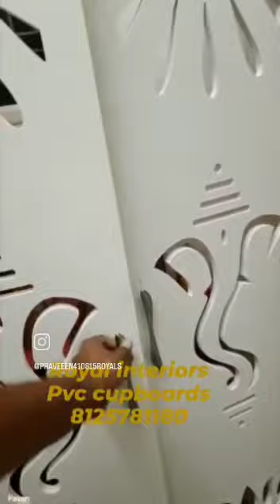latest woodworking interiordesign interiors interiordesign interiordesignideas interiorstylin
interiors,
interiors for 3bhk flat,
interiors for 2bhk flat,
interiors hyderabad,
interiors by ashwiinii dongare,
interiors in bangalore,
interiors by pradeep jangid,
interiors in chennai,
interior design,
interiors by nihara,
interiors in coimbatore,
interiors by dinesh,
interiors anfa rose,
interiors ad,
interior angles,
interiors album,
interior architecture,
interior and exterior angle,
interior ai,
interior and exterior angle of a regular polygon,
interior arch design for home,
interior architect,
abi interiors,
all interiors,
april tomlin interiors,
amber interiors,
apple interiors- hyderabad,
agac interiors,
ansa interiors,
aashiyana interiors,
aroom interiors kannur,
a1 interiors,
interiors bangalore,
interiors by livspace,
interiors bangalore home designer,
interiors by homelane,
interiors by ekjot,
interiors by design curtain rod instructions,
interiors by mk design,
interiors by design wall shelves,
interiors blender,
interiors by design led fountain with stones,
bali interiors,
best car interiors,
beautiful home interiors,
best interiors in hyderabad,
bedroom interiors,
brintext interiors,
bizzoppo interiors chennai,
best interiors,
best interiors in bangalore,
interiors chennai,
interiors coimbatore,
interior colour combinations for walls,
interior coach,
interior colors for house,
interior crocodile alligator,
interior cleaning car,
interior coach manish sehrawat,
interior cafe night,
interior colour,
curtain design for home interiors,
carafina interiors,
comfort interiors,
curtain design for home interiors stitching,
car interiors,
colour schemes for home interiors,
cookscape interiors chennai tamil nadu,
curtain design for home interiors 2022,
charcoal sheets for interiors,
custom semi trucks interiors,
interior decoration,
interior designer career,
interior design house,
interior design tutorial for beginners,
design cafe interiors hyderabad,
decorpot interiors bangalore,
d2r interiors,
dlife interiors kerala,
dream modular interiors hyderabad,
decorpot interiors hyderabad,
dream dots interiors,
dzigns architecture and interiors,
dlife interiors bangalore,
d space interiors bangalore,
interiors english,
interiors ending,
interiors echoes,
interiors enhanced fallout 4,
ecotech interiors,
interior design entrance exam,
interior design exam question paper,
interior design emi options,
interior design explained,
interior design elements,
enable all interiors mod gta 5,
english cottage interiors,
english country house interiors,
eclipse towers penthouses suite 3 all interiors,
english cottage style interiors,
elite dangerous ship interiors,
elite dangerous odyssey ship interiors,
eric ross interiors,
elite interiors,
elegant interiors,
interiors for living room,
interiors for 2bhk flat bangalore,
interiors for 3bhk flats hyderabad,
interiors for villa,
interiors for 2bhk flat in chennai,
interiors for small living room,
interiors for home,
interiors for 3bhk flats bangalore,
interiors for small flats in india,
interior for kitchen,
fine urban interiors ltd,
faithwood interiors,
freebird interiors,
fenlon interiors,
fitout interiors,
facelift interiors,
fabdiz interiors,
ford figo modified interiors,
flicha interiors bangalore,
interiors gta 5,
interiors gta online,
interiors garden,
interiors geraldine page,
interiors gta,
interiors gta v,
interiors gta sa,
interior garden in house,
gm interiors,
interior grand vitara 2023,
godrej kitchen interiors,
gta 5 open all interiors mod,
gta 5 all interiors mod,
gta 5 enable all interiors mod,
gta 4 interiors,
gta 5 apartment interiors,
galaxy furniture & interiors,
gta 5 interiors,
gta online apartment interiors,
gta online all apartment interiors,
interiors home,
interior house design,
interior house,
interior house painting color ideas,
interior home design ideas,
interior home tour,
interior hall design,
interior house design ideas,
interior home decoration,
interior house colour,
home interiors,
homelane interiors,
how to install open all interiors mod gta 5,
house interior,
how to install enable all interiors gta 5,
home interior in low budget,
happy interiors,
home design luxury interiors,
hyderabad interiors,
how to enable all interiors in gta 5,
interiors in hyderabad,
interiors in telugu,
interiors in vijayawada,
interiors in vizag,
interiors in pune,
interiors in sketchup,
interiors in kolkata,
interiors in blender,
interiors in rajahmundry,
interior in revit,
inter decor interiors,
ibuild interiors,
inspire interiors,
inspired interiors with sarah sherman samuel,
instalook interiors,
indian interiors,
icraft designz and interiors,
id interiors,
ikea interiors,
interazzo interiors hyderabad,
interior jagat,
interior jimny 2022,
jrp interiors,
interior jagat home tour,
jones interiors,